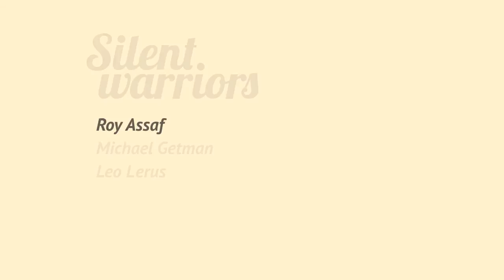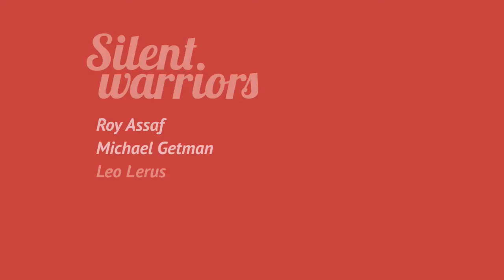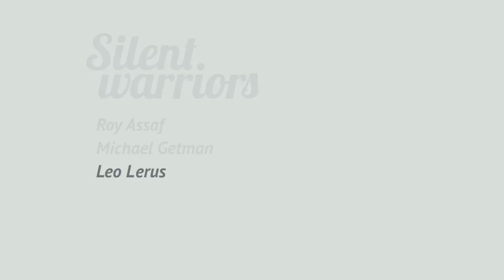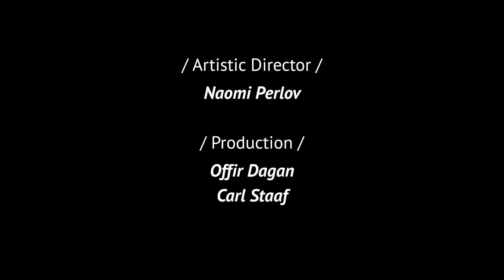Silent Warriors promotion video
This is the promotion video for the project Silent Warriors. It is premiering at Holland Dance Festival 9, 10 and 11th of February at the Korzo Theater.
The project consists of three short works by three Israeli choreographers, Roy Assaf, Michael Getman and Leo Lerus, as well as a trio created by Michael Schumacher. It is a political dance performance on the theme of war, directed by Naomi Perlov.

Video Credits:
Jeremie Bernheim
Yaraa Kass
Arkady Zaifman